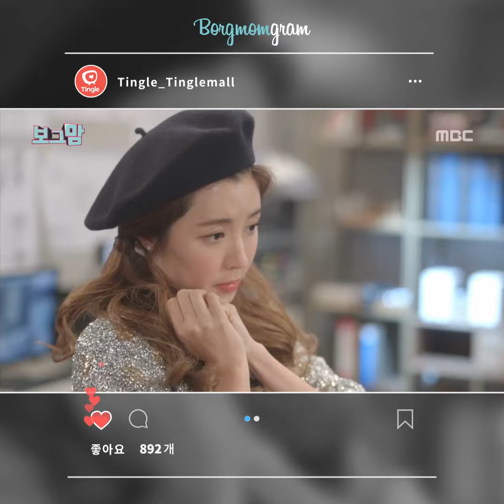보그맘 패션과 어울리는 귀걸이 추천 ver.1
패션 아이템 정보가 필요할 땐? 팅글몰